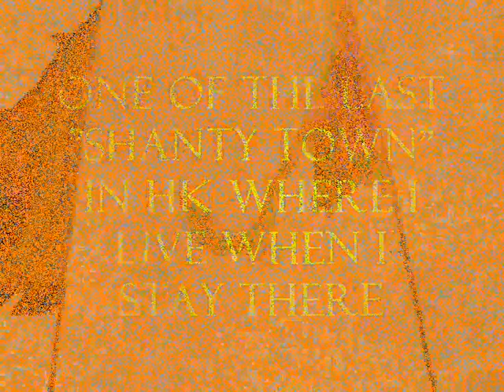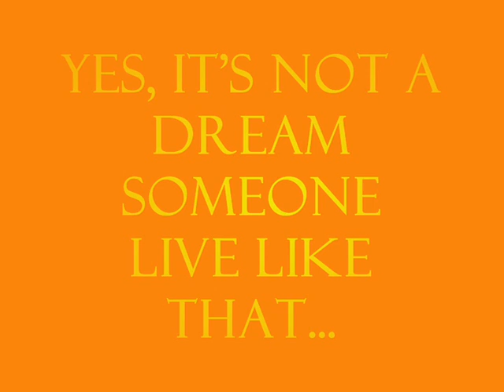Old shanty house in Hong Kong (Cha Kwo Ling)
This is the area where i live when i stay in Hong Kong. Yes, In this 3rd  Millennium have some people continu to live like that.